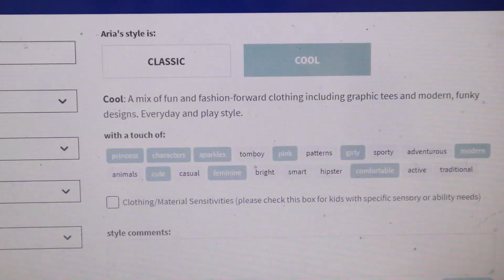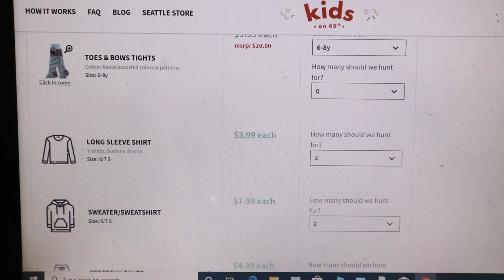Affordable Kid's Clothing: Kids on 45th Unboxing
I was gifted a $65 credit to purchase some affordable kid's clothing from Kids on 45th.

This time saving and money saving service is great for busy parents. You can purchase gently used or new clothing items for your kids at affordable prices.

They even offer a Happiness Return Policy. If you don't like something, they will offer you a credit to get something else.

This is not a monthly subscription so you don't have to worry about subscription fees or styling fees. You just order a box as you need.

My daughter and I do a Kids on 45th unboxing and review of all of the items we received so you can see what is in an average box.

This is a great way to get cheap kid's clothes online to help you save money.

For even more money saving tips, check out The Frugal Ginger blog